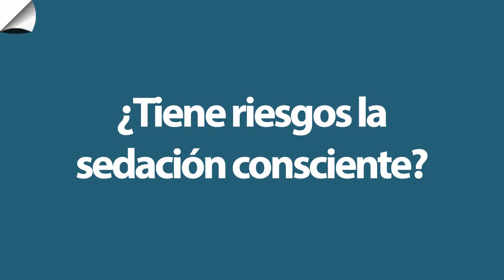¿Tiene riesgos la sedación consciente?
El Dr. José María Montes de Oca, director médico de Centros de Calidad Dental, comenta si la sedación consciente tiene riesgos para el paciente.